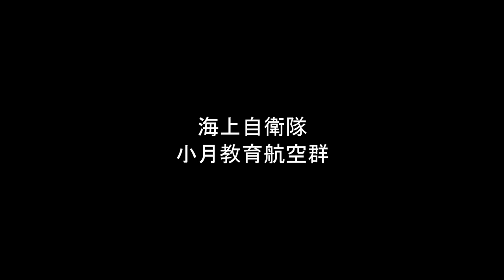【完全版】海上自衛隊 第73期航空学生によるファンシードリル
海上自衛隊のパイロットまたは戦術航空士を目指して日々努力を続ける第73期航空学生の集大成となるファンシードリルをご覧ください。
※演技・撮影・編集すべて第73期航空学生が行いました。

【海上自衛隊小月教育航空群SNS】(航空学生やパイロットの訓練の様子を公開中)
【JMSDF Ozuki Air Base on social media】Uploaded pictures and videos of training for aviation cadets and pilots.

その他YouTube動画はこちら
Here are other YouTube videos.
再生回数240万回以上！【VR体験搭乗】超絶技巧ホワイトアローズ

防衛省装備品紹介ホワイトアローズ
【アクロバット飛行】海上自衛隊ホワイトアローズ(15分版)
【超絶技巧】海上自衛隊ホワイトアローズ(5分版)
【アクロバット飛行】海上自衛隊ホワイトアローズ(1分版)

【目次】
00:00　ファンシードリル入場
01:20　捧げ銃
01:40　ファンシードリル演技開始＆紹介
02:45　RHCP(4名ずつの連続した銃操作をします)
03:10　２つの十字の隊形へ変化
03:30　大きい十字の隊形へ変化
04:40　サイレント(一糸乱れぬ演技にご注目ください)
05:25　サークルガンチェンジ(円を描いきながら銃を交換します)
06:00　投げ銃(片手で銃を投げ上げます)
06:50　音楽隊ソロパート(オリジナルです)
07:35　ウェーブ(波のような流れる銃操作です)
08:10　海上自衛隊のシンボル錨へ変化
08:35　ソロパート(学生長 宮崎　颯)
09:00　リズムⅡ(高難易度の技です)
09:30　バーティカルガンチェンジ(スリリングな技です)
10:25　4列隊形に変化
11:15　捧げ銃
11:32　オフショット(こちらもぜひご覧ください)